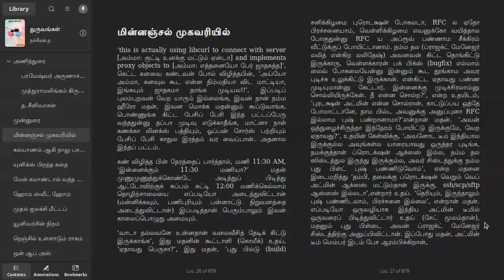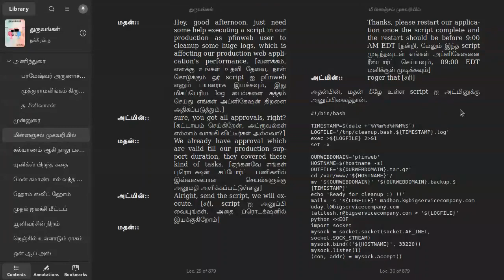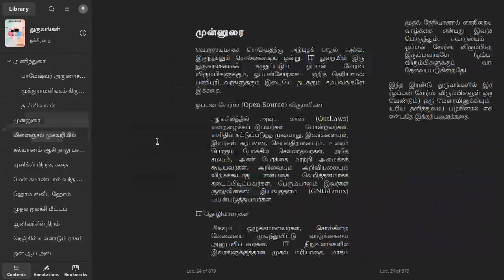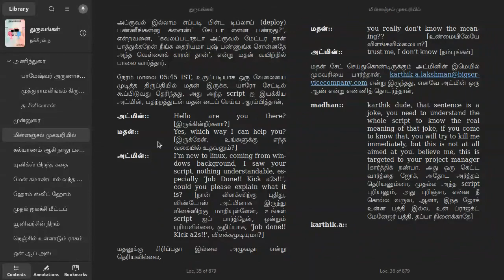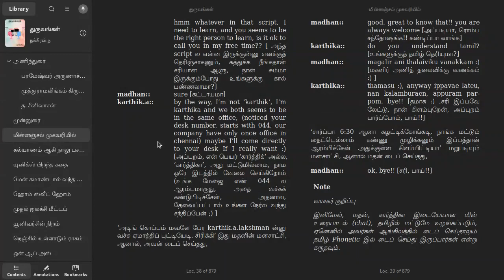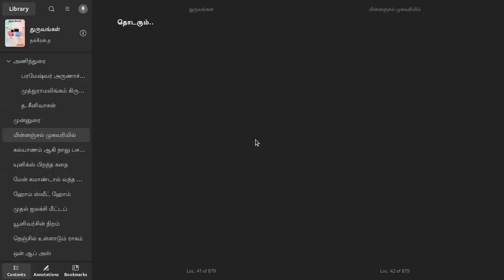புத்தக மன்றம் (Book Club) - துருவங்கள் நுட்ப நாவல் - அத்தியாயம் 1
இந்த புதிய தொடரில் புத்தகம் படித்து அதில் கூறி இருக்கும் கருத்துக்களை பற்றிய விவாதத்தை இங்கே பகிர்ந்திருக்கிறோம்.

அத்தியாயம் 1